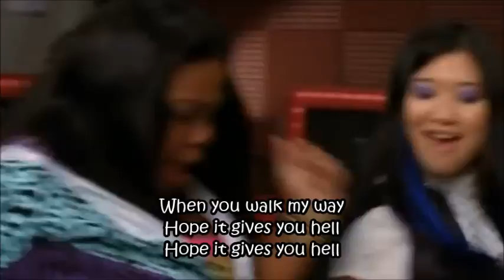Glee - Gives You Hell (Full Performance with Lyrics)